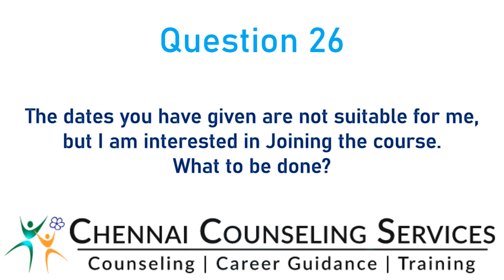FAQ 26: The dates are not suitable for me, but I am interested in joining. What to be done?